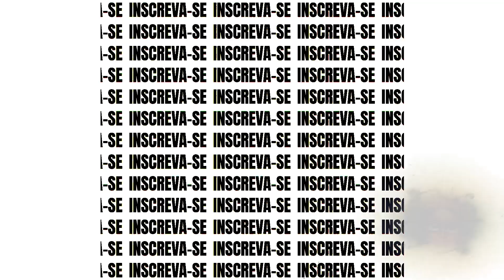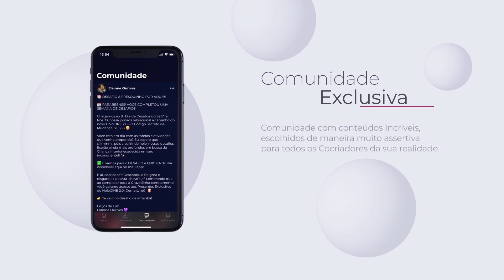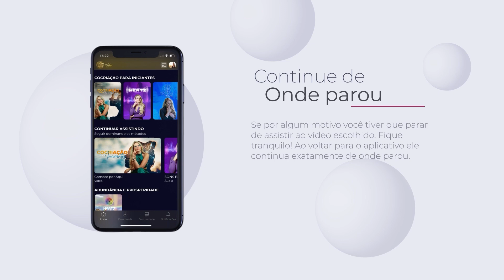Como ter mais harmonia em casa se todos vivem mau humorados? - Em Libras - Elainne Ourives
"Lembrem-se: só podemos mudar aquilo que está sob nosso controle. É verdade que o mau humor pode surgir de fontes externas, mas a maneira como nos sentimos e respondemos a essas situações é inteiramente nossa responsabilidade.

Nosso poder está na escolha de não alimentar essa energia negativa, mas sim transformá-la em amor e compreensão.